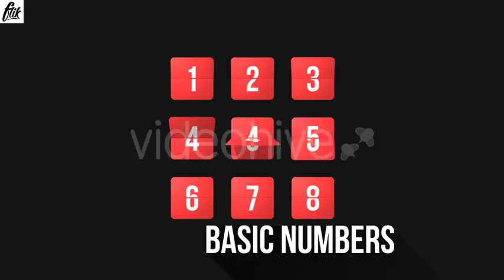After Effects project - Flip Counter Creator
Ultimate Flip Builder

This type flip builder is great for logos, title cards, lower thirds and bumpers. You can use these in corporate videos, explainer videos, web videos, YouTube title cards, minimal, social, facebook and much more.
Features:

    Unlimited options
    Logo placeholders
    Color control
    Clean After Effects project
    Font Included!

People also bought